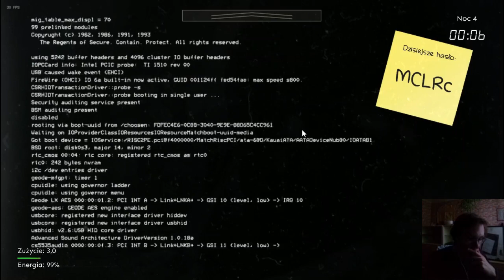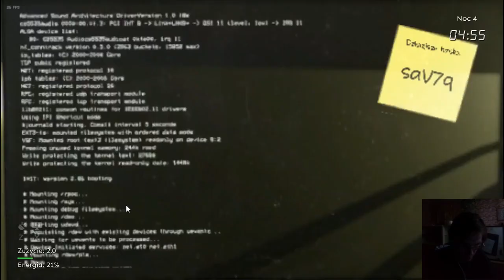KOLEJNA NAMIĘTNA NOC W PLACÓWCE | SCP: The Endurance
Niepokoi mnie ta miniaturka